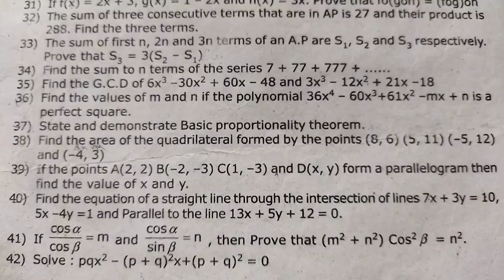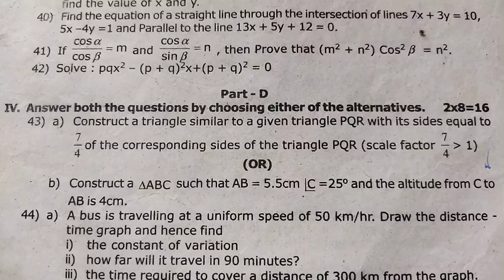10th Maths quarterly question/10th Maths quarterly model question -2023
10th Maths quarterly model question -2023